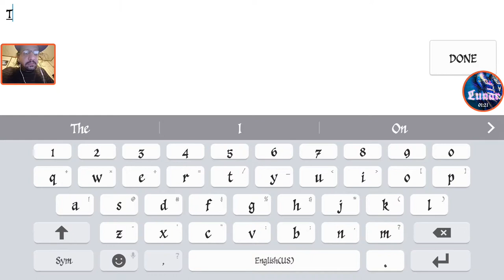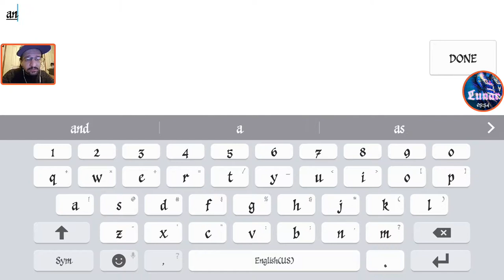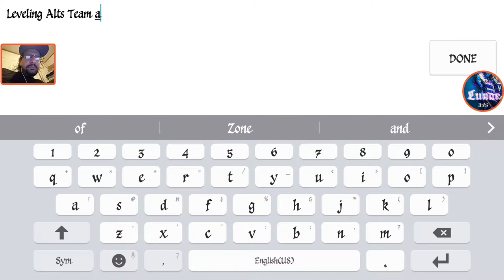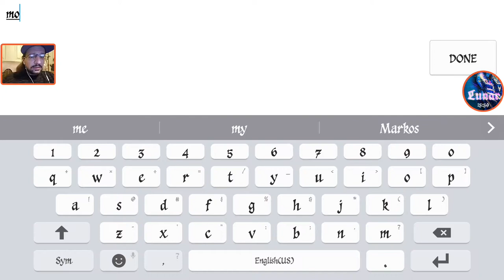Transformers Earth Wars: Breaking Point Update and More Autobot Commanders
I bring ye a progress report of my activities during Breaking Point Event while I work on leveling 2☆ Nemesis Prime to 20 to Pop his 30 Cap. I also come across a few Autobot Commanders and toss em on the burning scrap pile teehee! So sit back Lunacons, don't touch that dial and Enjoy the show.